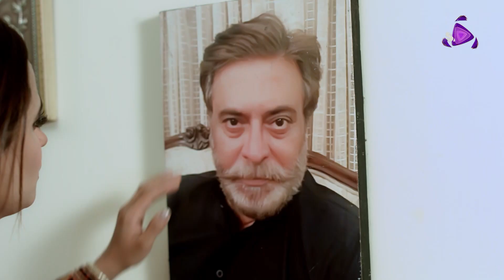Kaisa Yeh Pyar Hai | Episode 7 | SAB TV Pakistan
SAB-TV Pakistan is a mainstream TV Channel, with a core brand proposition of KhushiyoBharaAghaz​. The channel provides you a wide variety of shows ranging from Drama to interviews.